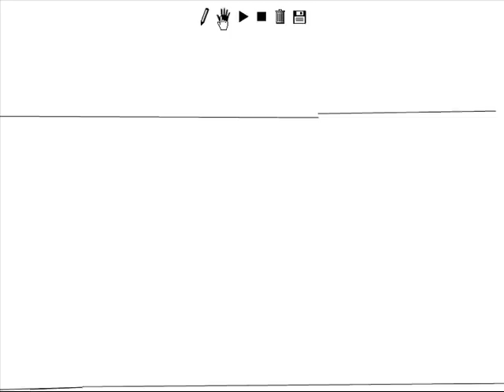Line Rider Gotthard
Line Rider with Gotthard music